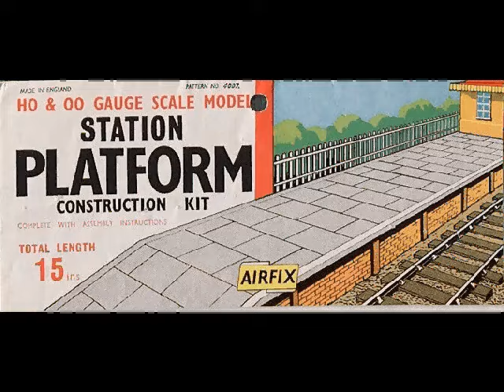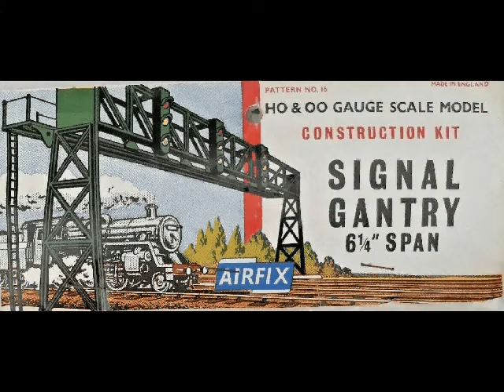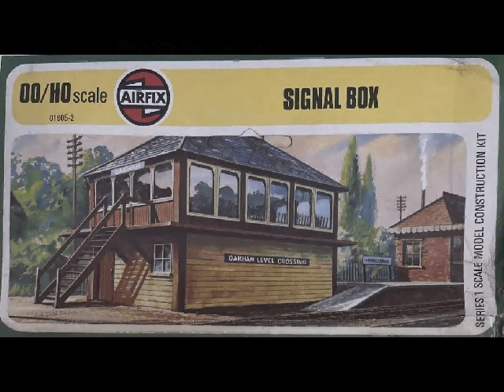Another Airfix Railway Selection.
More photo's have surfaced of kits that formed part of the Airfix diorama's in a previous video.